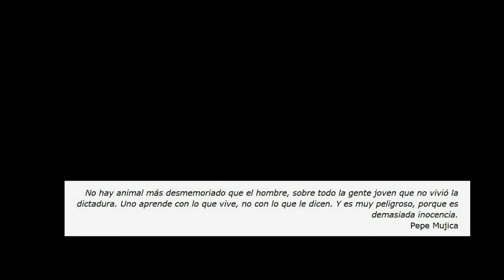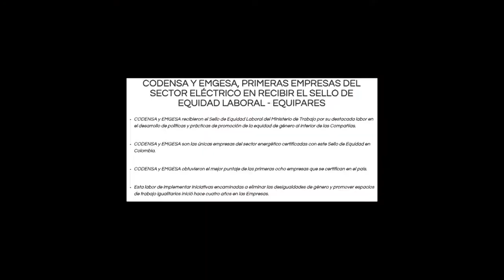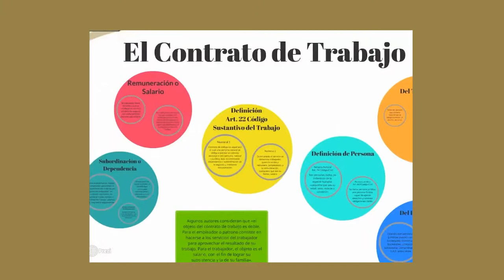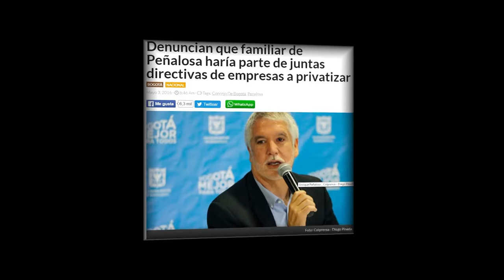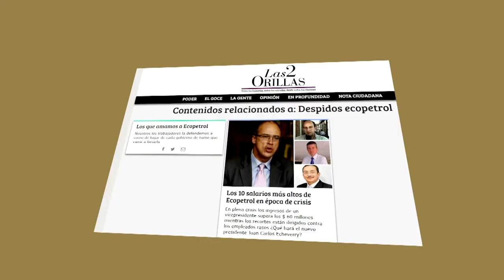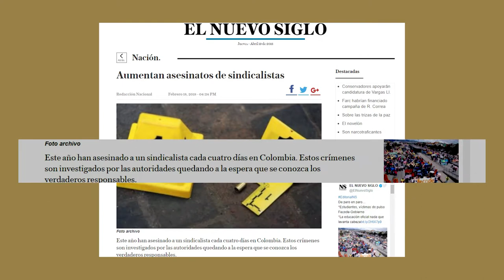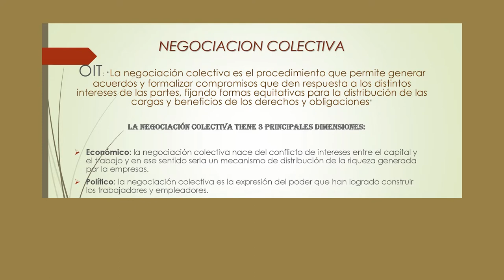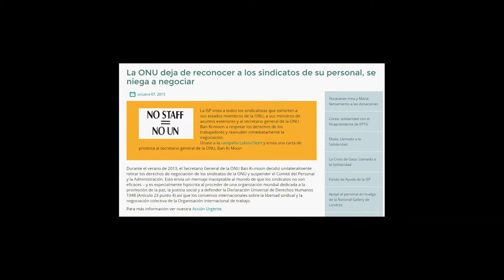Los derechos de libertad sindical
Derecho de asociación, derechos de negociación y el derecho de huelga, prácticamente han desaparecido en Colombia. Este audiovisual hace un análisis sobre las causas y los actores nacionales e internacionales y las estrategias que desarrollan para impedir que los/as trabajadores/ras ejerzan sus derechos.